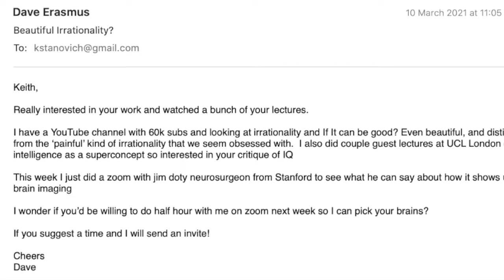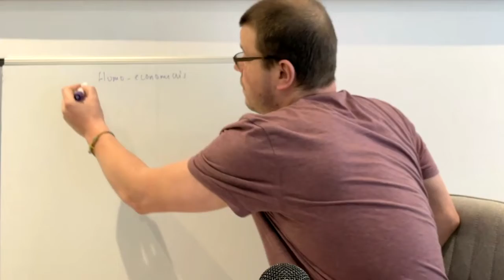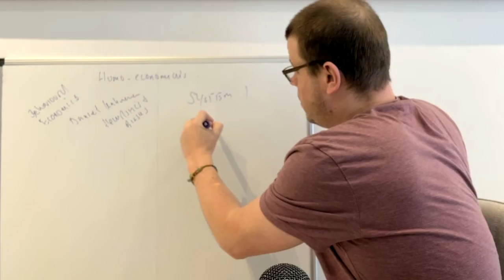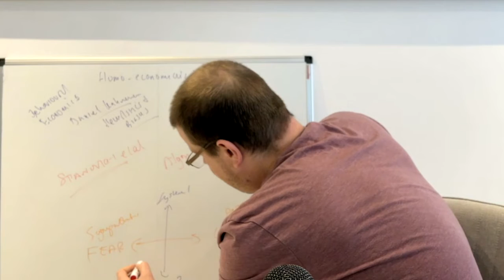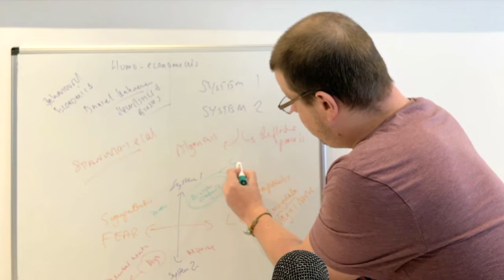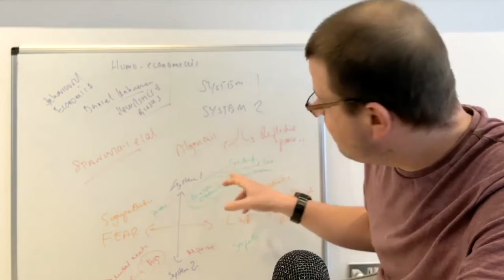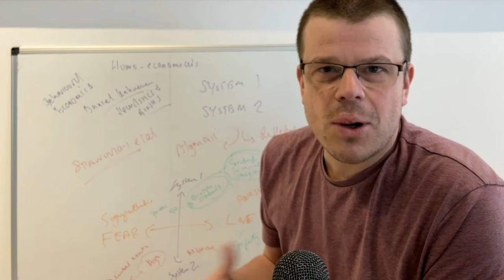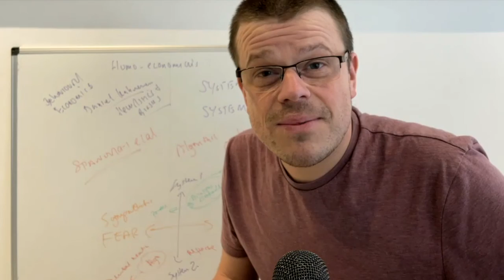BEAUTIFUL IRRATIONALITY (PT 6) W/ Dr James R Doty